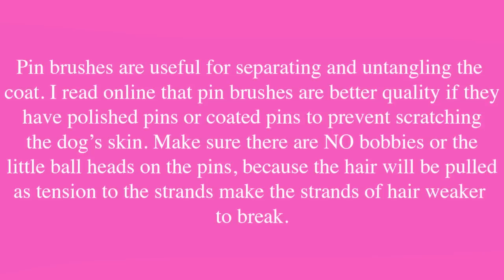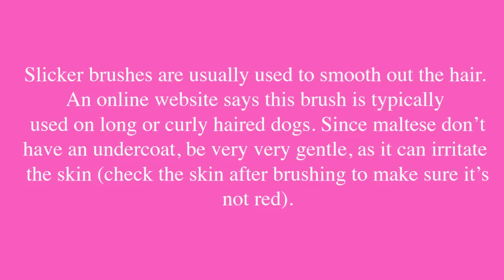Must have daily grooming tools for Maltese dog!!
Like our new FB page for updates, future giveaways & more info!

Just some of the tools I use on my dog, hope it's helpful. I've just had her for a little over a year, so there's other tools I have yet to try and I will update if I find ones I like better than these :).